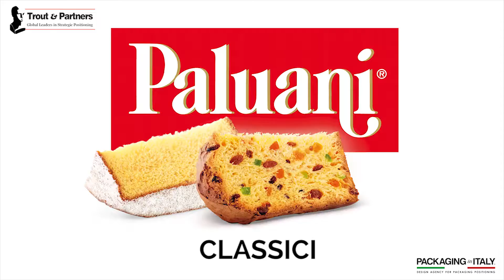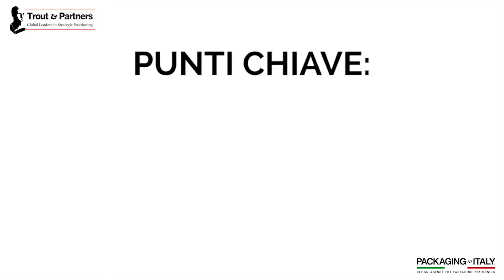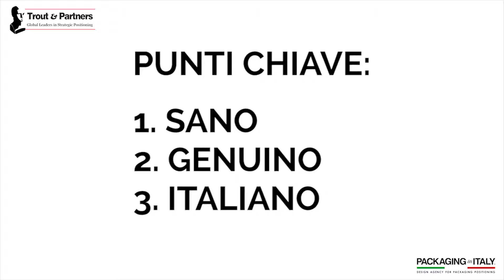Paluani Packaging Positioning - Packaging In Italy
Un Packaging Positioning che ha generato un +40% di vendite.
Guarda il video per scoprire come abbiamo fatto e se vuoi approfondire, leggi l'articolo qui:

✻ Packaging in Italy è l’agenzia italiana specializzata esclusivamente nello sviluppo di packaging.✻